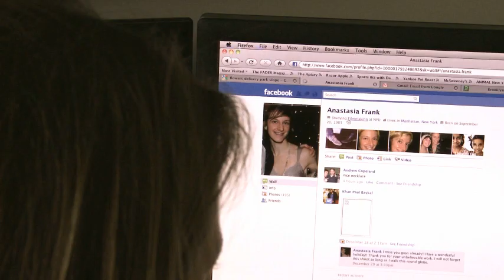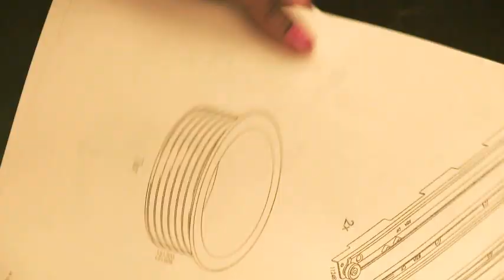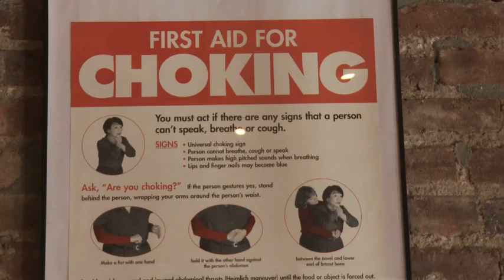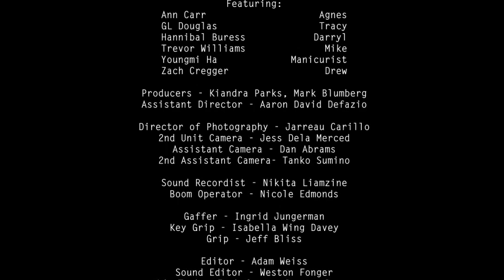Heart Break - short comedy film by Heather Fink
CREDITS
Written and Directed by Heather Fink

Featuring:
Ann Carr as Agnes
GL Douglas as Tracy
Hannibal Buress as Darryl
Trevor Williams as Mike
Youngmi Ha as Manicurist
and
Zach Cregger as Drew

Producers - Kiandra Parks, Mark Blumberg
Assistant Director - Aaron David Defazio

Director of Photography - Jarreau Carillo
2nd Unit Camera - Jess Dela Merced
Assistant Camera - Dan Abrams
2nd Assistant Camera- Tanko Sumino
Steadicam Operator - Steve Sterling

Sound Recordist - Nikita Liamzine
Boom Operator - Nicole Edmonds

Gaffer - Ingrid Jungerman
Key Grip - Bella Wing Davey
Grip - Jeff Bliss

Editor - Adam Weiss
Sound Editor - Weston Fonger

Production Designer - Chloe Reisen
Wardrobe - Kari Green, Sara Copeland
Hair and Makeup - Anna-Marie Lawrence, Margot Bouchet

Script Supervisor - Anastasia Frank
Production Assistants - Jeremy Levenbach, Adam Good

Paintings by Brian Montuori courtesy of Allegra La Viola Gallery

Music
"Nothing Compares 2 U"
by Prince
performed by Sinead O Connor

"Mass Hysteria" instrumental
by Naked Hearts

Shot on location at:
Neil Janowitz's place
Christina and Ian Santee-Savage's home
Galleria Nail Salon
Jin Sushi
88 Orchard Cafe

Hint Water
Lower East Side Business Improvement District and Visitor's Center
NYU's Graduate Film Program